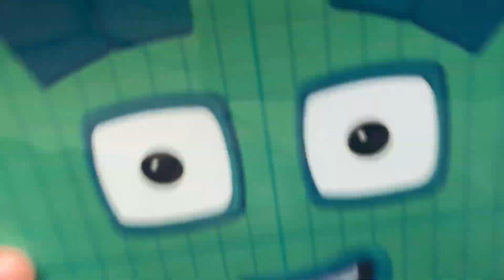Looking for Numberblocks NEW 4118 Puzzle Tetris Space ASMR | Numberblocks Satisfying Video